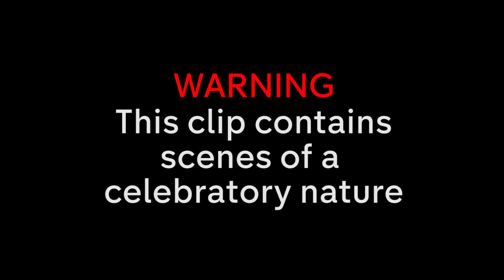ONE MILLION SUBSCRIBERS!! THANK YOU!!!!!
THANKS!!